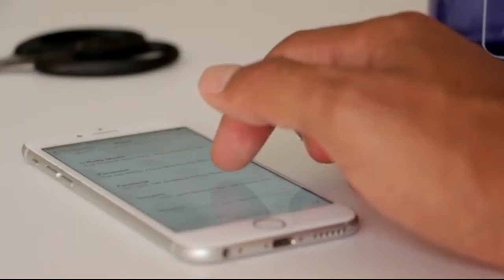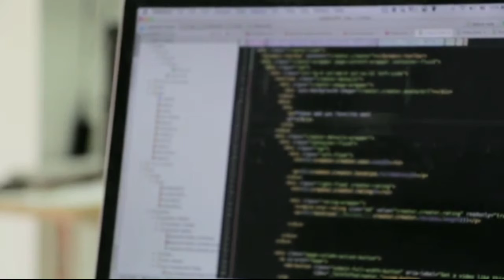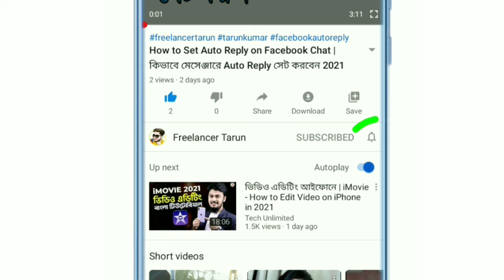how to make money Facebook | how to make money Facebook online | freelancer Tarun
🔥 Ꮮ𝓘𝓚𝓔
🔥 Տ𝓗𝓐𝓡𝓔